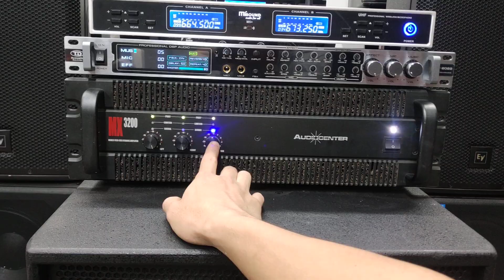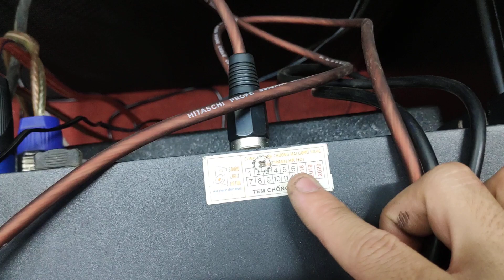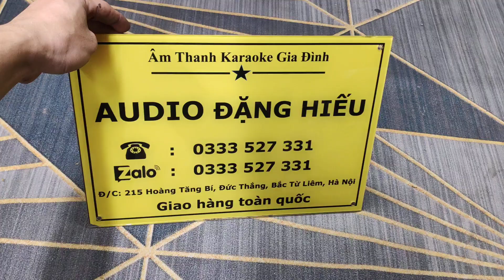Combo đẩy+loa+sub ngon nhất tầm giá. Toàn thương hiệu lớn trên Thế giới || 0333 527 331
💥💥💥Trọn bộ combo giá tốt 24 triệu gồm:
- Loa Electro Voice ELX112 bass 30
- Sub hơi 40 Vitality Audio
- Đẩy 3 kênh AudioCenter MX3200
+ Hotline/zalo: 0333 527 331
+ Địa chỉ: 215 Hoàng Tăng Bí, Đức Thắng, Bắc Từ Liêm, Hà Nội.